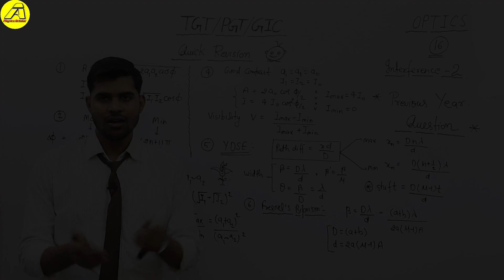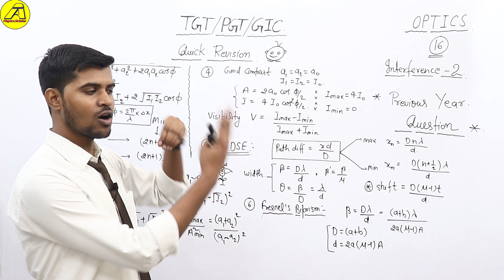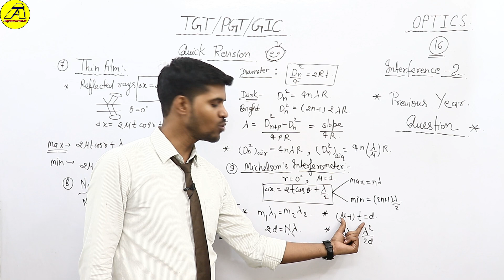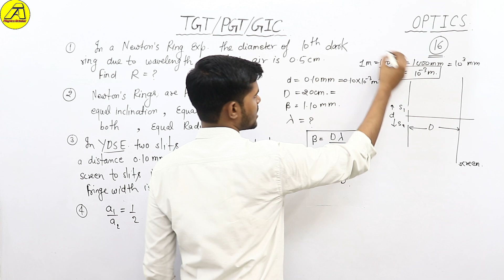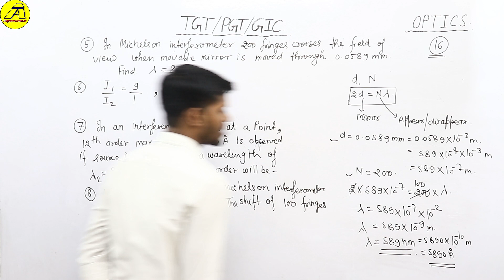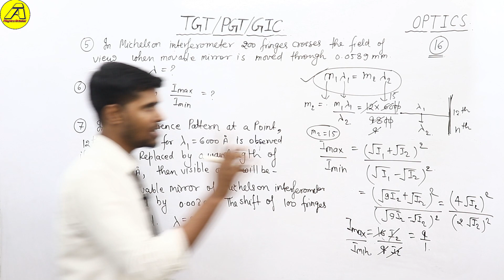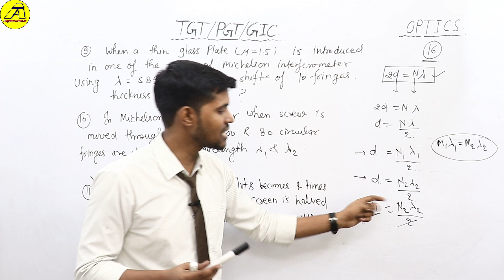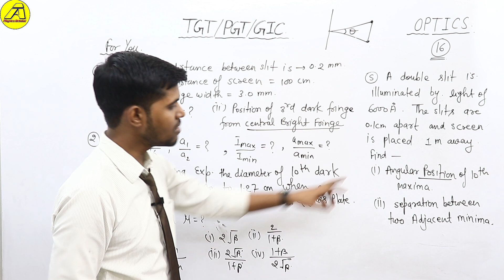📚TGT/ PGT/GIC 🏆 Physics 🏃 Optics #16(B)🔥 Interference|| Previous Year Question by Anup Kushwaha.